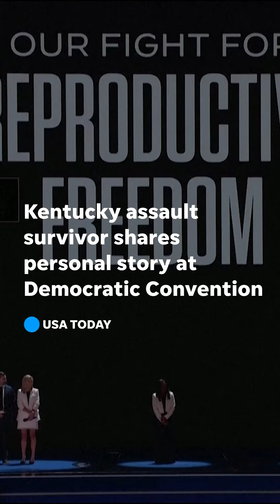Assault survivor Hadley Duvall gives powerful speech at Democratic Convention | USA TODAY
Hadley Duvall was part of a panel of women sharing their personal stories of pregnancy in states with strict abortion laws.